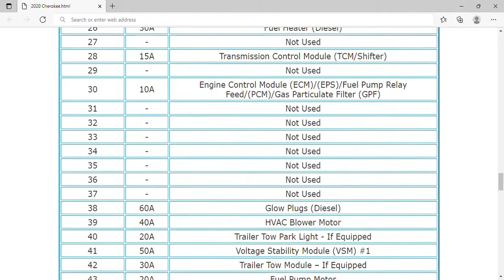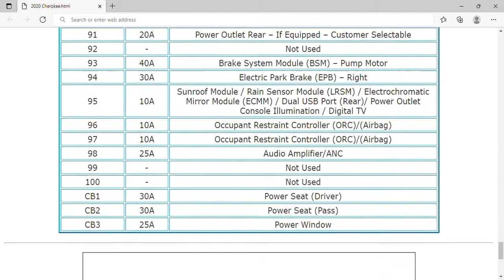2020 Jeep Cherokee Fuse Box Info | Fuses | Location | Diagrams | Layout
2020 Jeep Cherokee Fuse Box Info | Fuses | Location | Diagrams | Layout